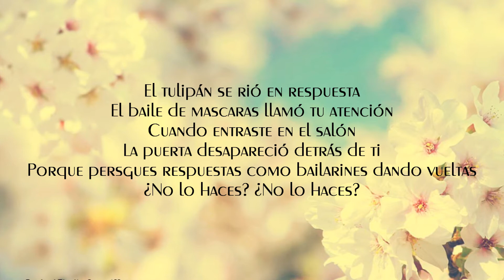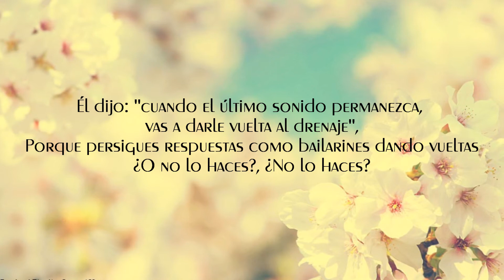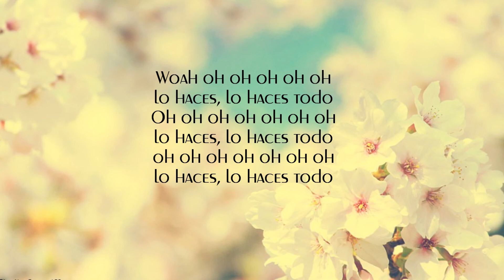Chasing Answers - (Dance Moms Duet) - SUB ESPAÑOL